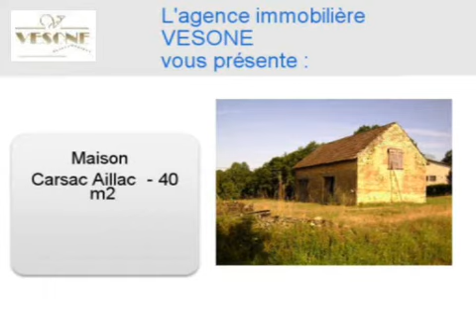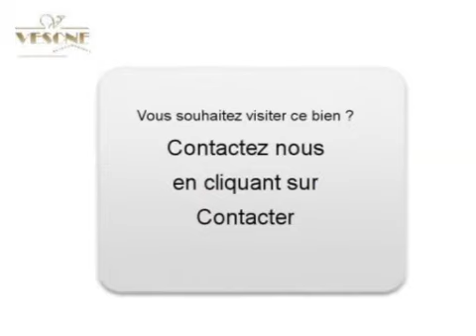Achat Vente Maison Carsac Aillac 24200 - 40 m2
Consultez l'annonce à l'adresse Ou sur ce lien pour plus d informations (prix contacts).

A vendre à  Carsac Aillac  une maison de 40 m2.
Annonce immobilière Dynimmo : Achat Vente Maison  Carsac Aillac  24200 Dordogne

Visites virtuelles immobilière en vidéo par API Nevisto.com pour agence immobilière